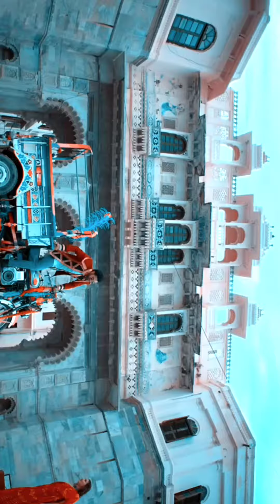Mehendi-song।। Dhvina Bhanushali।।4k full screen whatsapp status।।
whatsapp status
Mehendi song shorts